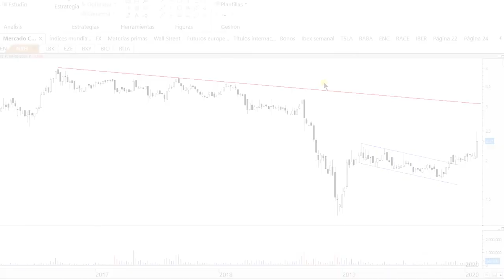Videoanálisis de Naturhouse: el 'gallardete' apunta hacia los tres euros